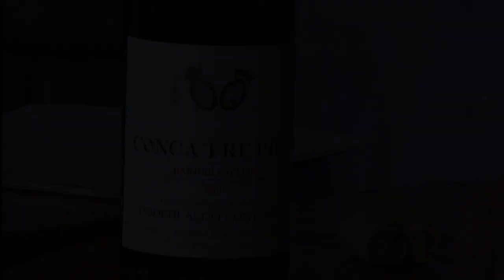Poderi Aldo Conterno Barbera D'Alba Conca Tre Pile 2005 - IntoWineTV Episode 98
In this episode of IntoWineTV, host Lisa Kolenda and wine experts Edward Ruiz, Cezar Kusik, and Bartholomew Broadbent convene at one of San Francisco's finest restaurants, Incanto, to taste and discuss Piedmont Reds.

Theme: Piedmont Reds

Wine: 2005 Poderi Aldo Conterno Barbera D'Alba Conca Tre Pile ($45)

Region: Piedmont
Varietals: Barbera

Experts:

Edward Ruiz, Wine Director at San Francisco's Incanto Restaurant.
Cezar Kusik, Fine Wine Specialist, Fourcade & Hecht Wine Selections.
Bartholomew Broadbent, CEO of Broadbent Selections.

Location: Incanto Italian Restaurant & Wine Bar, San Francisco.